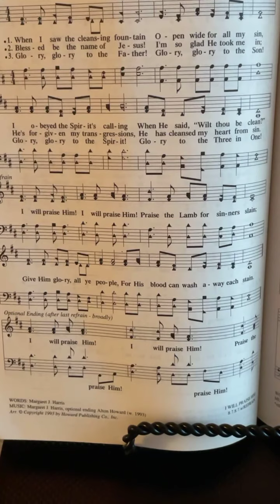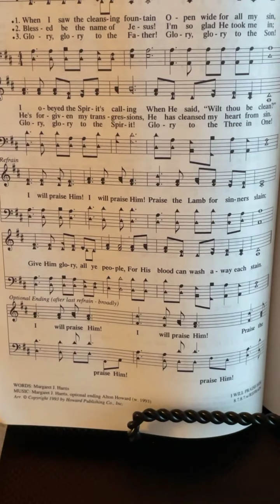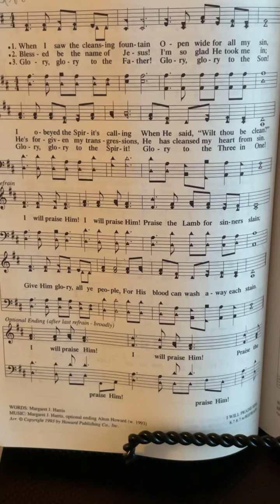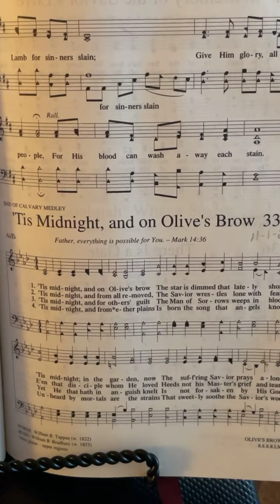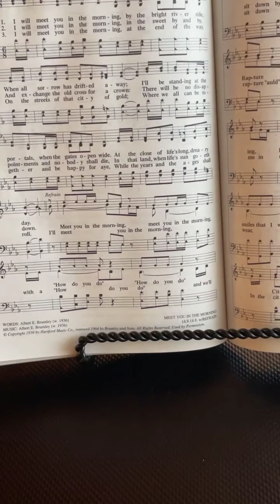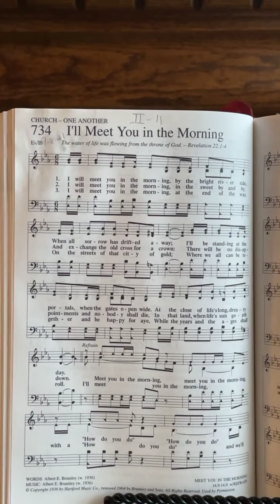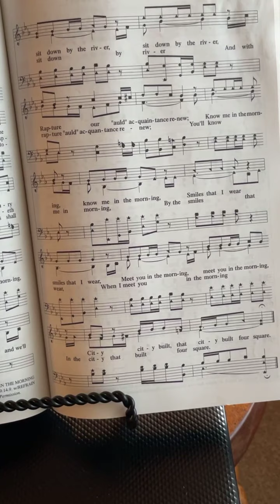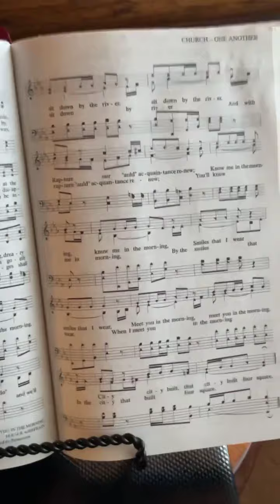September 8, 2021 journey through the Bible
Good morning! We begin today with an unfamiliar song to me but I hope you knew it and could sing along “I Will Praise Him”. Then we learned about Daniel’s devotion to God regardless of the consequences in the familiar story of Daniel in the Lions’ Den and then about Daniel’s answer to prayer in the return of the exiles and provisions to rebuild the Temple in Daniel 6:1-28, 9:1-27, 2 Chronicles 36:22-23, Ezra 1:1-11, and 1 Chronicles 3:17-19a. We ended our devotional with another unfamiliar hymn “I’ll Meet You in the Morning”. May we have faith like Daniel and rest in the knowledge that “God loves you very much” as proclaimed by the angel Gabriel.